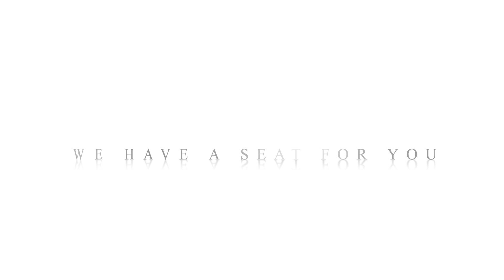Holy Ghost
The greatest gift given to us the children of God is the Holy Ghost.
You have an atomic power source within you that changes everything.
Listen to this teaching.